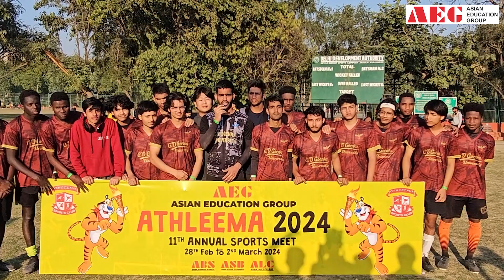Athleema 2024 - 11th Annual Sports Meet Day 2 Glimpses 1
Day 2 began with an action-packed and adrenaline pumping spirit of our young sportsmen who competed against each other to qualify for the finals. Showcasing some of the terrific glimpses of cricket, football, volleyball, pool, chess , tug-o-war in Athleema 2024 at 11th Annual Sports Meet.